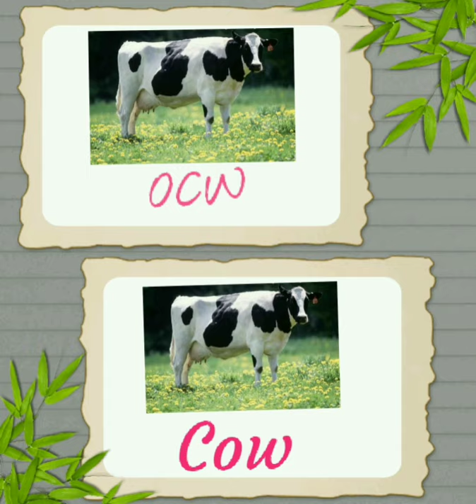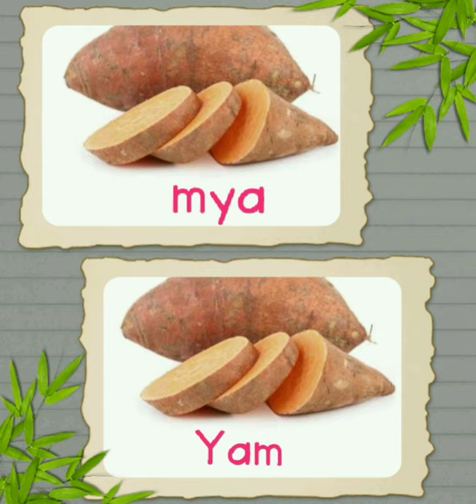Lecture : 11 , Class : Nursery , Subject : English, Shamsunnahar